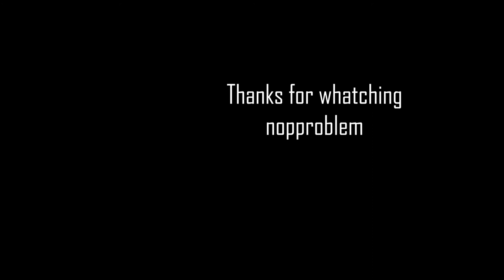Ironsight Highlights #53 - FAMAS G2, AN94, M39 EMR, AK12, LWRC 45, M4 ACC-M, G36C, Crossbow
April streaks, EU server by nopproblem.

Gun attachments: scope/modified rifling or silencer
Skills: quick reload/double-time/quick recovery
Mouse: 800 dpi, 5 sens

Ironsight FAMAS G2, AN-94, M39 EMR, AK-12, LWRC 45, M4 ACC-M, G36C, Crossbow